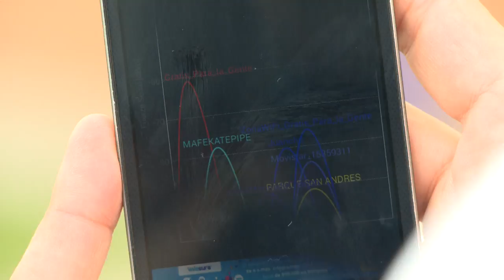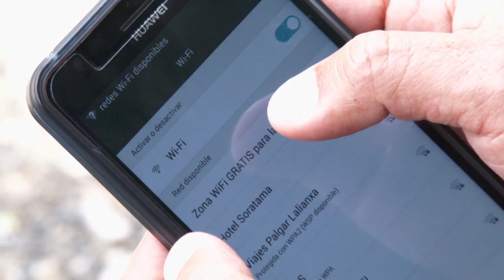¿Cómo es la instalación de una zona WiFiParaLaGente en Colombia?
Conoce paso a paso cómo se despliega el proyecto que llevará 1.000 zonas WiFiParaLaGente en toda Colombia.